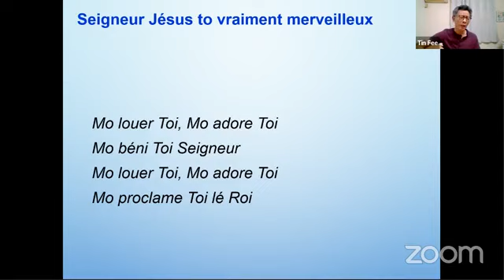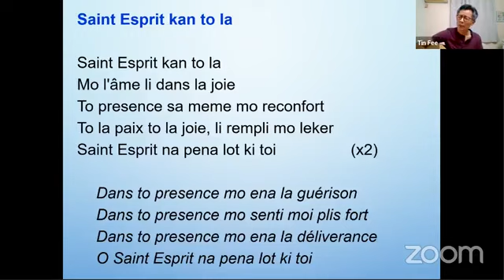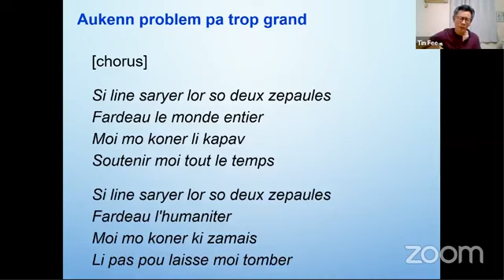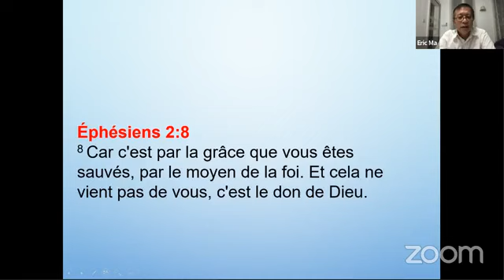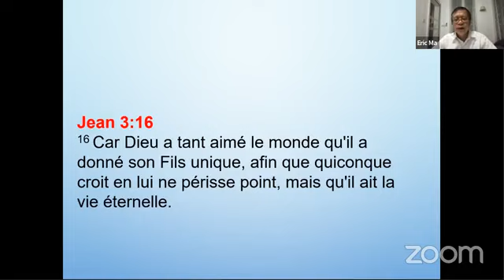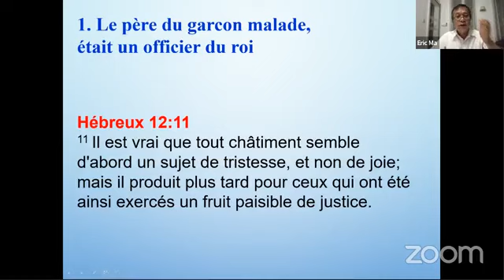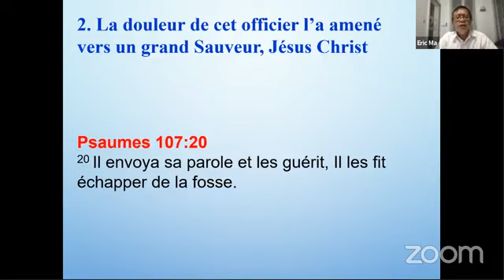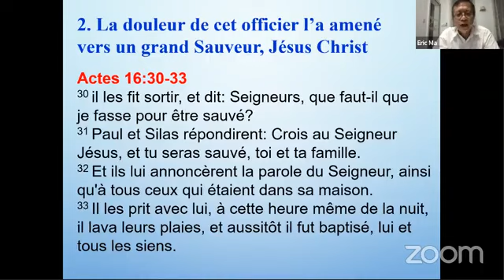28.12.2021 - Live Healing Service - La guérison du fils d'un officier du roi - Ven Eric Ma Fat